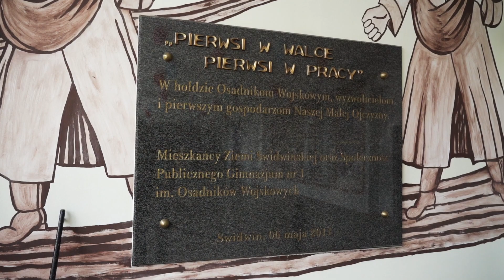Polonez w wykonaniu ósmych klas PSP nr 4 w Świdwinie